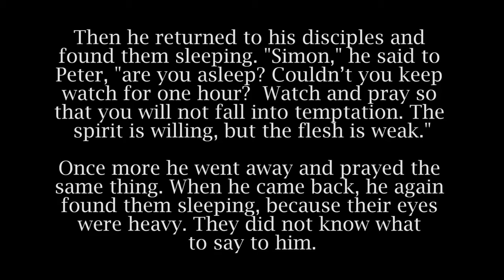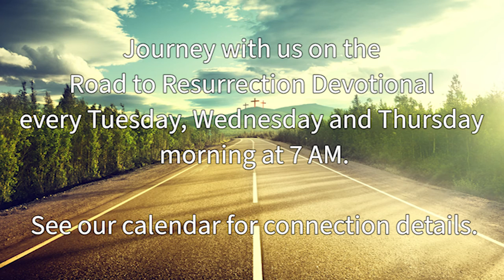Road to the Resurrection - Day 7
The Road to the Resurrection heads into it's third week. As we spend more time in Christ's final hours, let's ponder this question: does Christ ever find you "asleep on the job"?